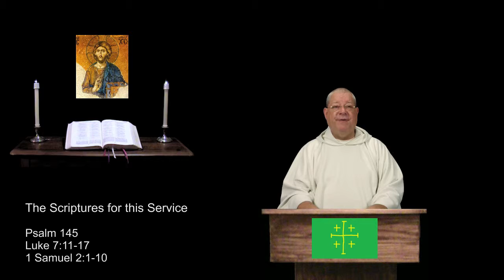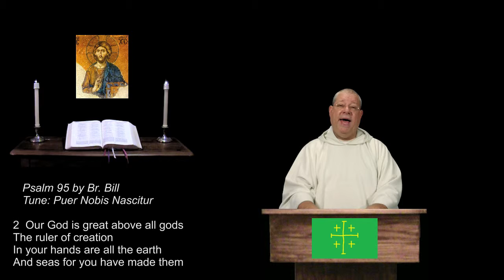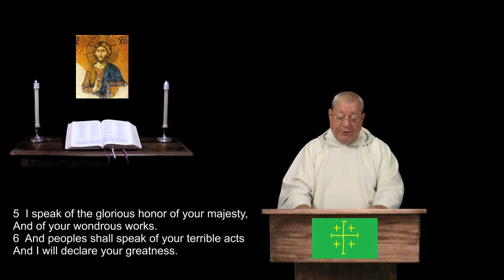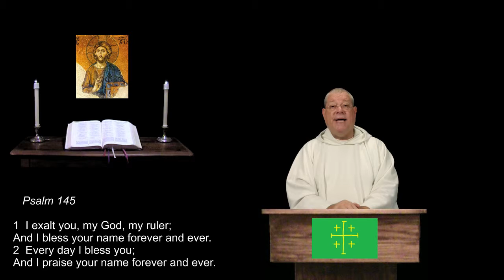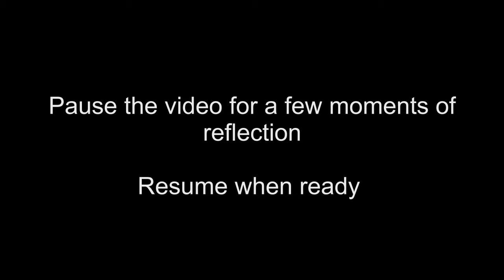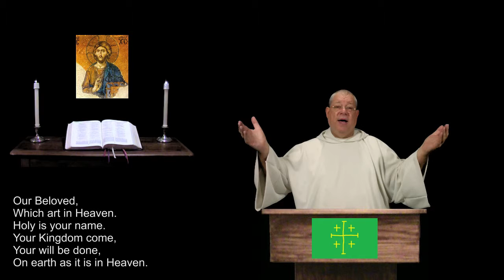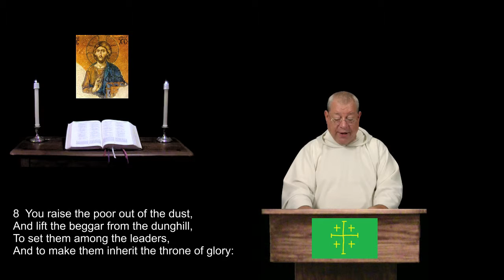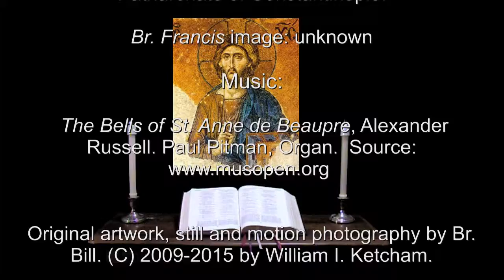4 Oct 2015 Sunday Evening Prayer